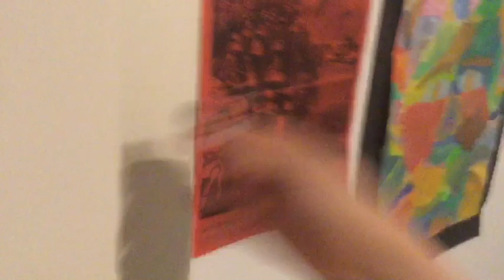Mr Mario’s Milk (Gross Gang Episode 120)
Jake and Chip had to take care of Mr Mario’s milk or they’d face harsh consequences.